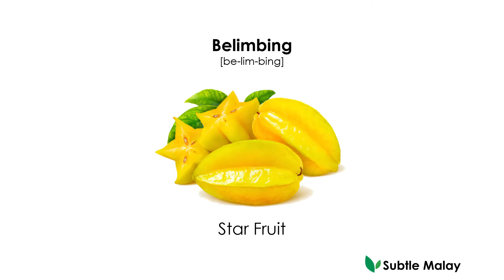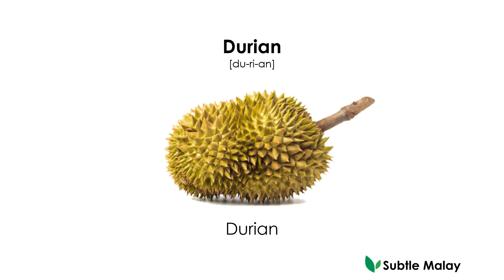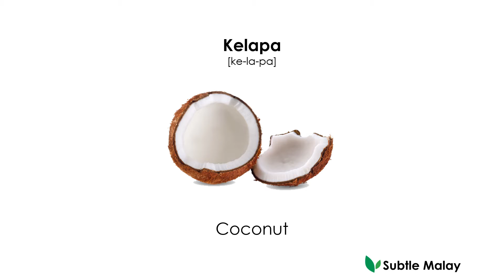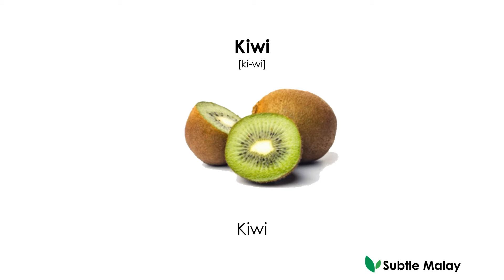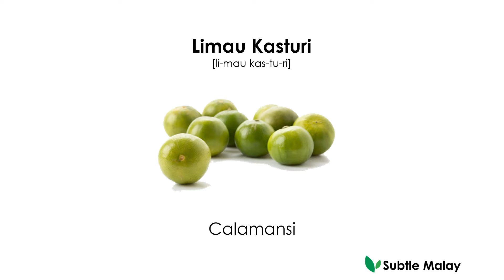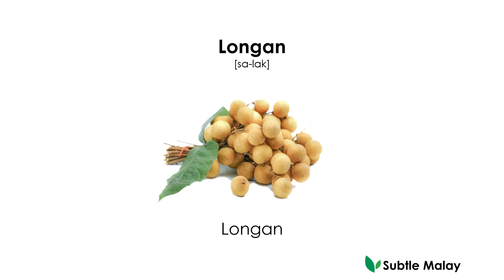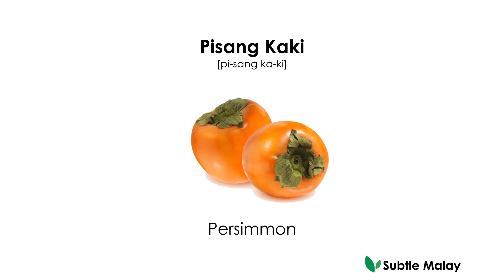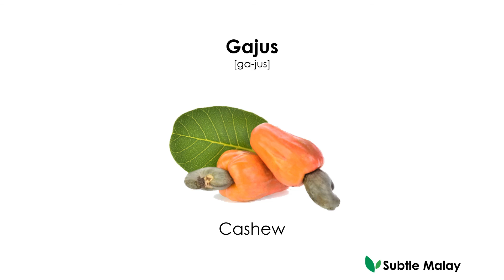Fruits in Malay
Hello! This week is fruits in Malay. There are 50 types of fruit in this video. We wish to cover more and we did have some exotic fruits in this video.

1. Anggur [ang-gur]: Grape
2. Asam Jawa [a-sam ja-wa]: Tamarind
3. Belimbing [be-lim-bing]: Star Fruit
4. Betik [be-tik]: Papaya
5. Buah Naga [bu-ah na-ga]: Dragon Fruit
6. Buah Tarap [bu-ah ta-rap]: Tarap Fruit
7. Buah Tin [bu-ah tin]: Fig
8. Ciku [ci-ku]: Ciku
9. Delima [de-li-ma]: Pomegranate
10. Durian [du-ri-an]: Durian
11. Durian Belanda [du-ri-an be-lan-da]: Soursop
12. Epal [e-pal]: Apple
13. Gajus [ga-jus]: Cashew
14. Jambu Air [jam-bu a-ir]: Water Apple
15. Jambu Batu [jam-bu ba-tu]: Guava
16. Jambu Mawar [jam-bu ma-war]: Rose Apple
17. Kedondong [ke-don-dong]: Ambarella
18. Kelapa [ke-la-pa]: Coconut
19. Kiwi [ki-wi]: Kiwi
20. Kundang [kun-dang]: Plum Mango
21. Kurma [kur-ma]: Date
22. Lai [lai]: Chinese Pear
23. Laici [lai-ci]: Lychee
24. Langsat [lang-sat]: Langsat
25. Lemon [le-mon]: Lemon
26. Limau Bali [li-mau ba-li]: Pomelo
27. Limau Gedang [li-mau ge-dang]: Grapefruit
28. Limau Kasturi [li-mau kas-tu-ri]: Calamansi
29. Limau Nipis [li-mau ni-pis]: Lime
30. Limau Purut [li-mau pu-rut]: Kaffir Lime
31. Longan [lo-ngan]: Longan
32. Mangga [mang-ga]: Mango
33. Manggis [mang-gis]: Mangosteen
34. Markisa [mar-ki-sa]: Passion Fruit
35. Nangka [nang-ka]: Jackfruit
36. Nenas [ne-nas]: Pineapple
37. Nona [no-na]: Custard Apple
38. Oren [o-ren]: Orange
39. Pisang [pi-sang]: Banana
40. Pisang Kaki [pi-sang ka-ki]: Persimmon
41. Pulasan [pu-la-san]: Pulasan
42. Pir [pir]: Pear
43. Rambai [ram-bai]: Rambai
44. Rambutan [ram-bu-tan]: Rambutan
45. Pic [pic]: Peach
46. Salak [sa-lak]: Salak
47. Sukun [su-kun]: Breadfruit
48. Strawberi [straw-be-ri]: Strawberry
49. Tembikai [tem-bi-kai]: Watermelon
50. Tembikai Susu [tem-bi-kai su-su]: Honeydew